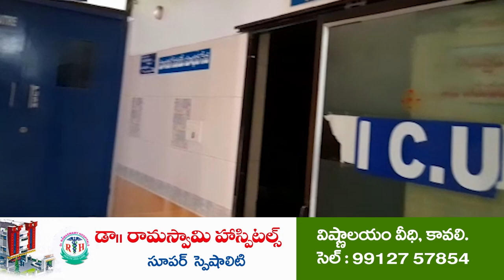ఎయిర్ పోర్టు భూముల వద్ద రణరంగం | Tension in Kavali | Locals vs Gravel Mafia | Dagadarthi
- దగదర్తి మండలం సున్నపుబట్టి వద్ద  యదేచ్చగా గ్రావెల్ తరలింపు
- ఆపేందుకు వెళ్ళిన పిఎస్ఆర్ ట్రస్ట్ బృందం, గ్రామస్థులపై మాఫియా దాడికి యత్నం
- పోలీసుల సాక్షిగా ఘటన
- గ్రావెల్ తరలింపును మేమే ఆపుతాం, అక్కడి నుంచి వెళ్ళాలని గ్రామస్థులకు కావలి డిఎస్పీ సూచన